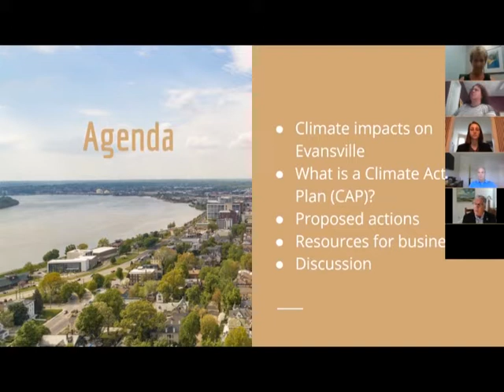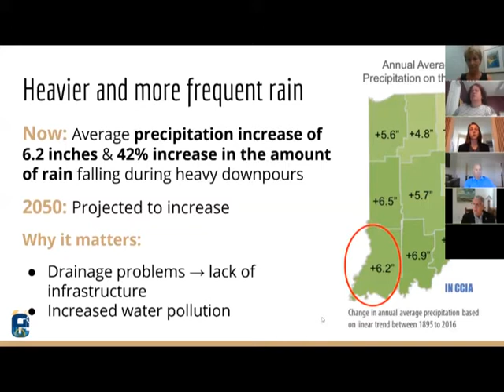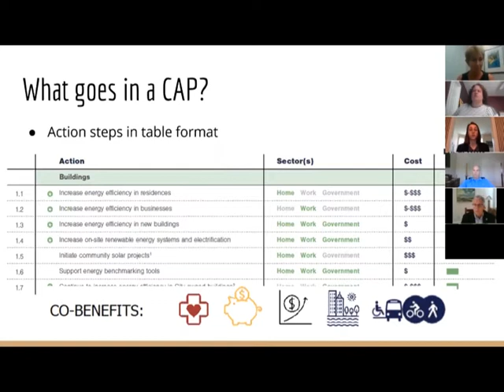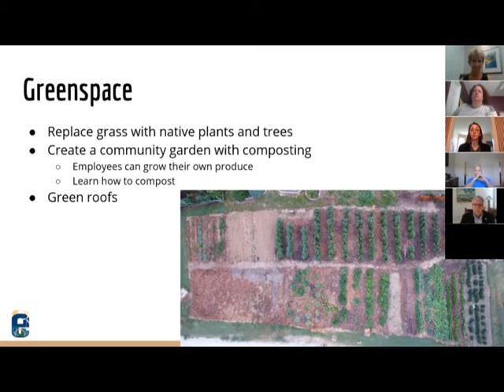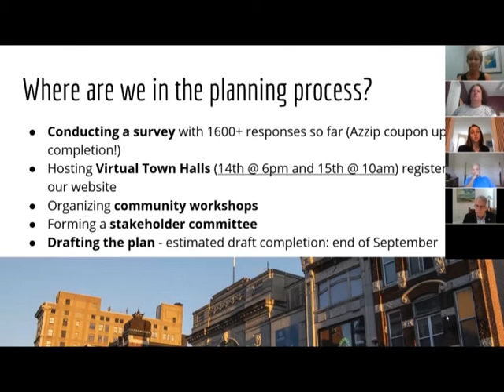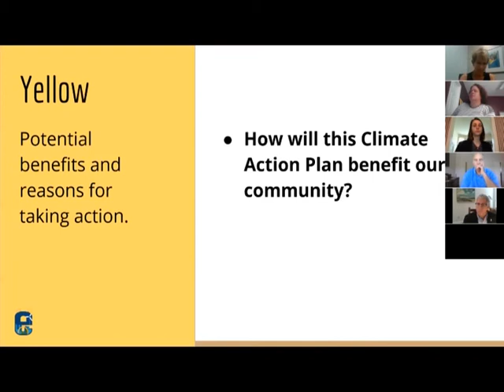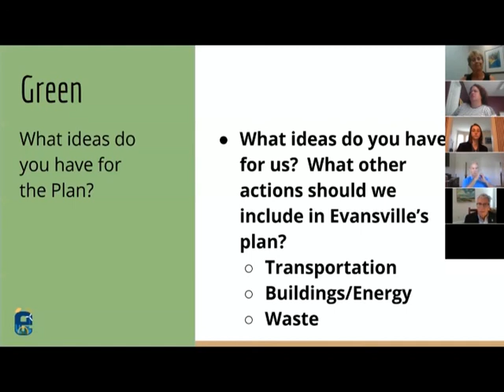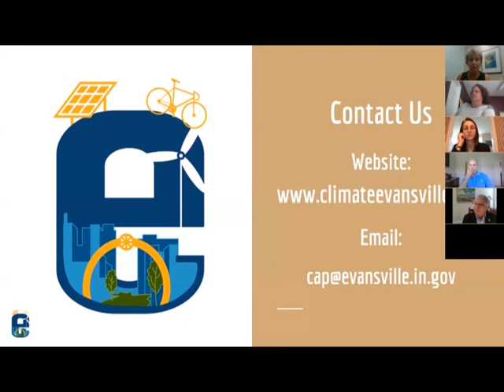Climate Action Plan Town Hall 7.14.20